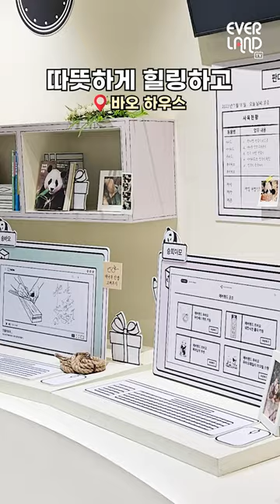방학 끝나기 전에 에버랜드 가야하는 이유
귀엽고 스릴있고 든든하고...💕
이유는 너어~무 많지만

간단히 1분 안에 보여드릴게요😉